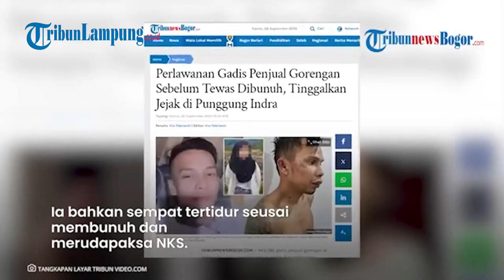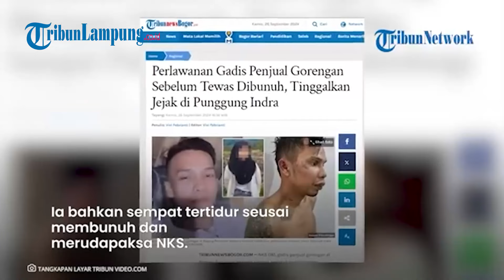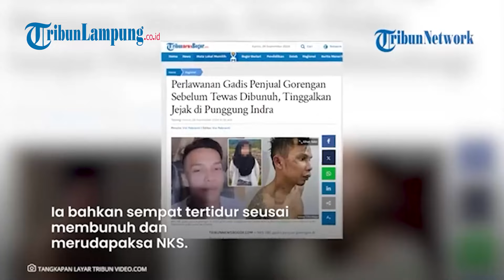Perlawanan Nia Tinggalkan Jejak di Tubuh Pembunuh Gadis Penjual Gorengan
Tribun Lampung - Nia Kurnia Sari (18), gadis penjual gorengan di Padang Pariaman ternyata sempat melakukan perlawanan sebelum tewas dibunuh Indra Septiarman pada Jumat (6/9/2024).

Perlawanan Nia bahkan meninggalkan jejak di tubuh Indra yang akhirnya dicurigai oleh keponakannya, Heru.

Berkat kesaksian Heru, Indra pun akhirnya ditetapkan sebagai tersangka dan ditangkap di hari ke-11 dalam pelariannya.

Pada Jumat malam usai kejadian, Indra pulang ke kedai tempat Heru bekerja.

Indra pulang dalam kondisi basah kuyup karena kondisi pada malam itu hujan deras.
Ia bahkan sempat tertidur usai membunuh dan memperkosa NKS.

Sekitar pukul 22.00 WIB, Indra terbangun lalu membuat kopi dan memasak mi.

Editor Video: Amaru